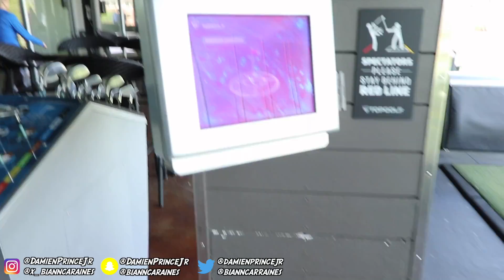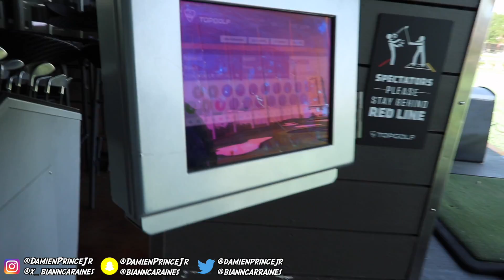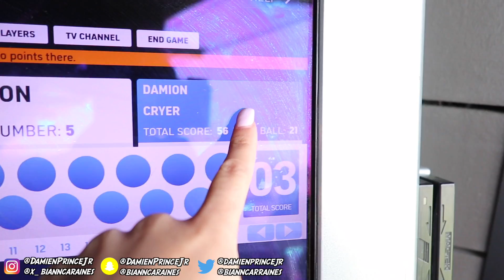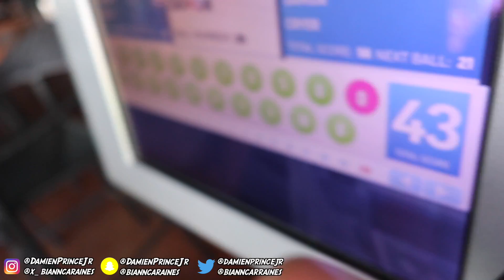SHE REALLY WON THE BET | THE PRINCE FAMILY